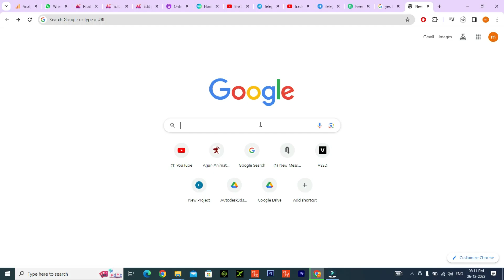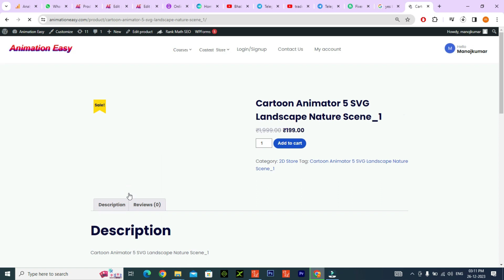Cartoon Animator 5 SVG Landscape Nature Scene | Arjun Animation Tutorial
online courses

iclone 8